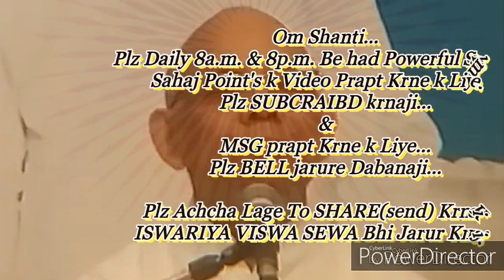महावीर और अंगद जैसी अचल-अडोल स्थिति बनाने की बेहद सहजविधि और अभ्यास... By माननीयB.K.सूरज भाईजी,